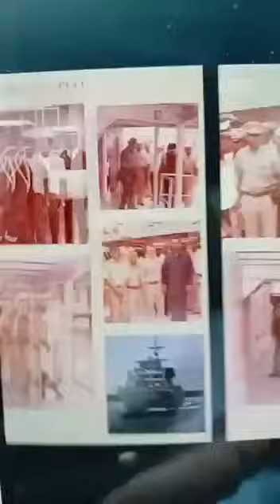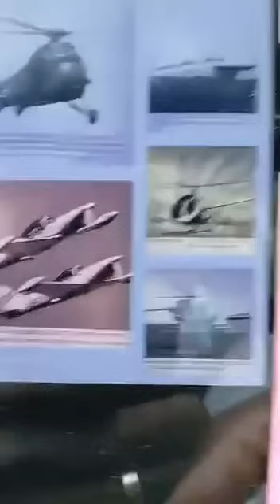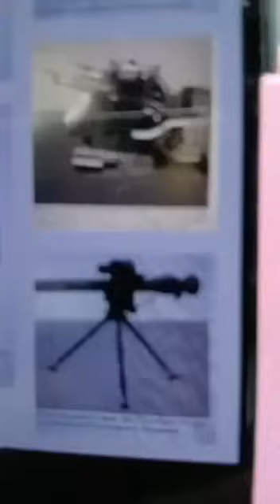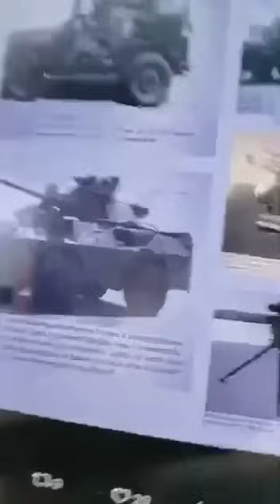💥💥🔥🔥🔥Etazini🇺🇸🇺🇸🇺🇸 gonfle ponyèt li. Gran Moun antre: Kagezon Materyèl sou Materyèl🇭🇹🇭🇹🇭🇹🇭🇹...